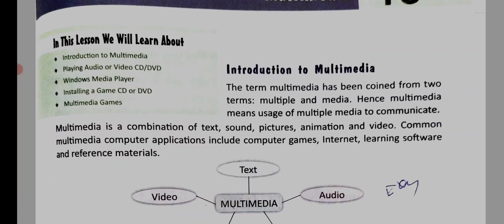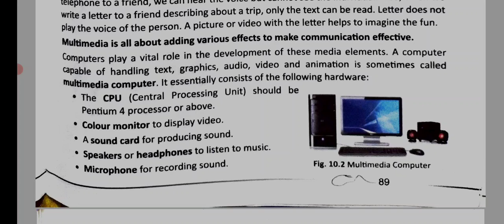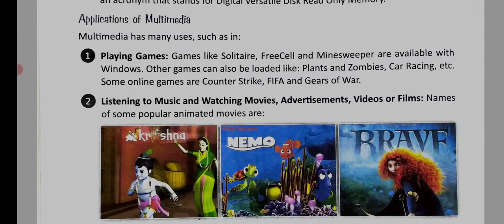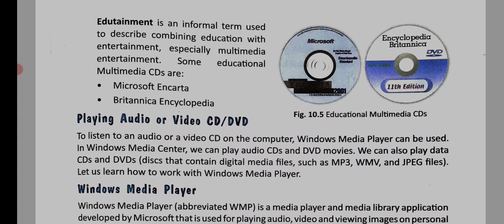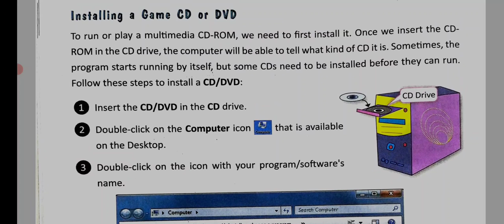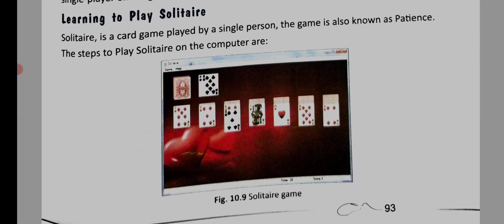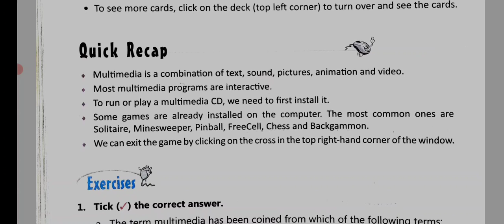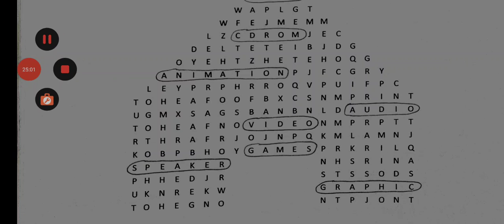Chapter 10th (Multimedia)